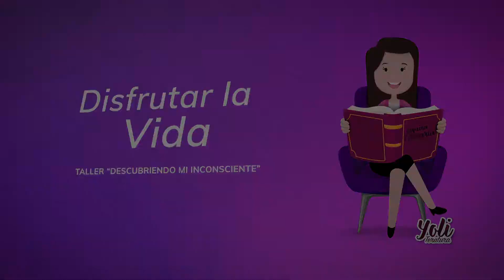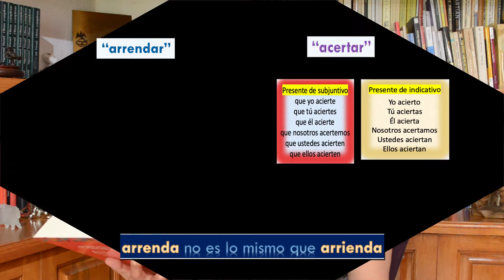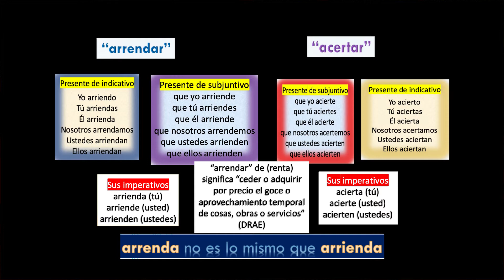Arrenda no es lo mismo que arrienda. "Las malas lenguas"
La explicación del uso correcto de la palabra del día y la crítica con buen humor de algunos barbarismos, desbarres, palabros, redundancias, sinsentidos y demás barrabasadas. En esta ocasión vamos a atender qué es lo correcto: "arrenda" o "arrienda".
Juan Domingo Argüelles. Las malas lenguas. Editorial Océano.